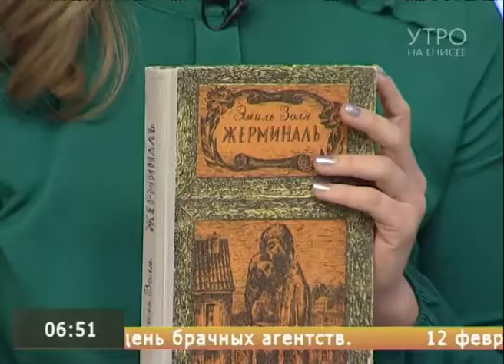Библиотека им. Н.А. Добролюбова предлагает найти вторую половинку с помощью книг